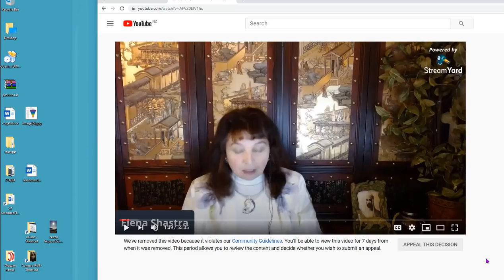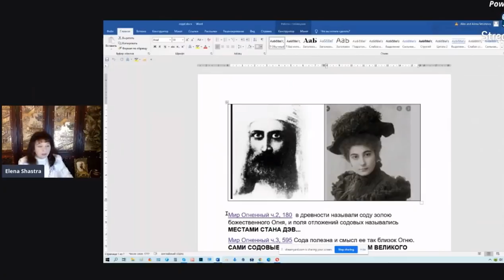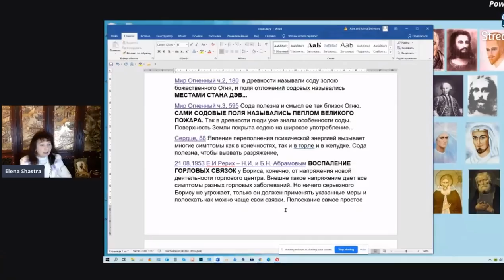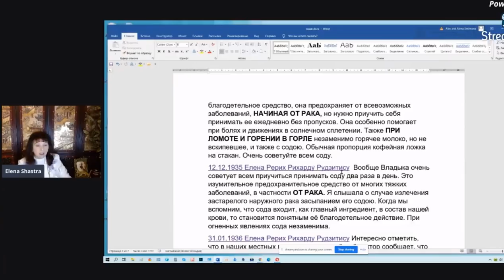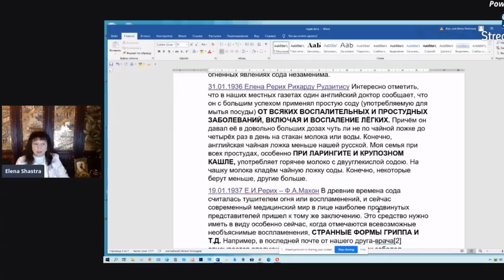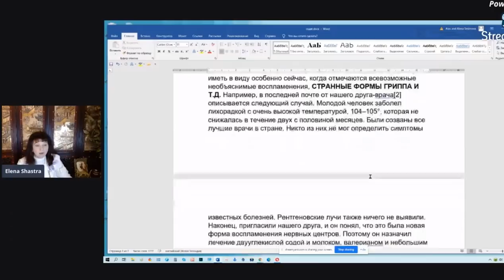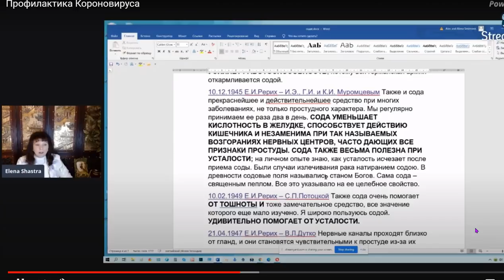Рецепты вознесенных Владык. Ученый, психолог Елена Смирнова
Рецепты вознесенных Владык для усиления иммунитета
Преподаватель Международного Проекта Университет Развития Личности - Ученый, психолог Елена Смирнова